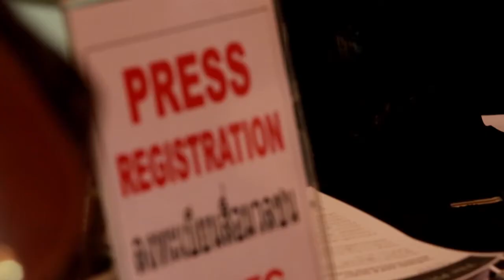Flagship - PHANTOM OPERA